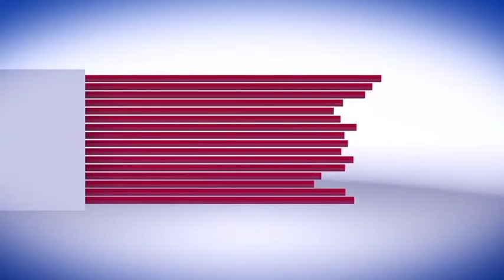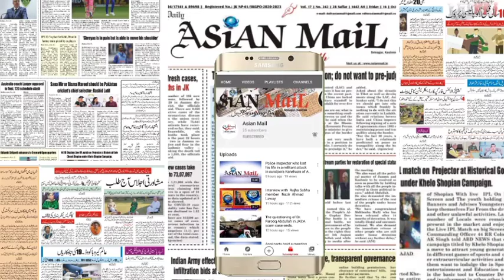Altaf Malik who recently resigned from congress party today formally joined Apni Party,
Altaf Malik who recently resigned from congress party today formally  joined Apni Party along with hundreds of workers  the joining ceremony took place at JkAP head office lal chowk srinagar president jkap syed Mohammad altaf bukhari former minister mohd dilawar mir ex mla rafiabad yawar dilawar mir welcomed altaf malik & his workers into the party fold . altaf in his speech reiterated that he will left no stone unturned in carrying forward the party's manifesto he said that he   worked for the welfare of people of rafiabad & elsewhere & will continue his social work